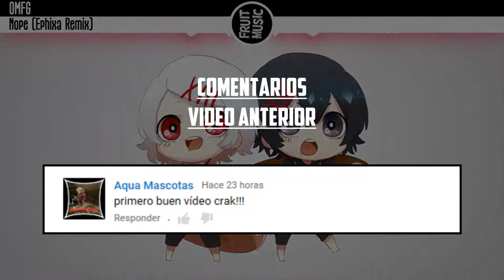OMFG - Nope (Ephixa Remix) | Non Copyrighted Music | Download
╚ Descargar Nope (Ephixa Remix) Sin copyright Archivo Mp3
►Descarga la cancion mas abajo◄

▼Otros canales

▼Extra

╚ [Nota]: Este tema puede ser usado sin obtener un aviso de copyright, tambien puedes obtener ingresos si lo deseas

▼Interactua con el Canal
→ Ayúdame Respondiendo la encuesta en la parte superior derecha del video
→Si quieres conocer otros wallpapers que tengo o quieres recomendarme algún fondo solo visita o publica
→Si eres uno de los primeros en llegar ponte creativo y comenta porque los primeros 5 comentarios aparecerán en los últimos segundos del video (NO SPAM)